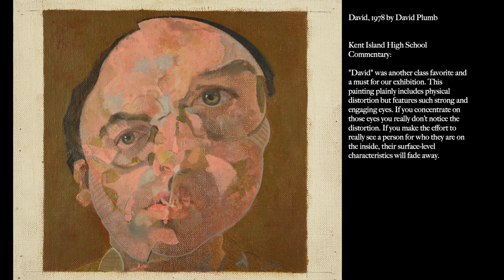At the Academy: A New Approach to the Student Art Exhibition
Like almost everything else the Academy Art Museum has been planning since the COVID pandemic hit, they have had to pivot and find new ways to carry on their mission while also keeping traditions alive.

One of those challenges recently was what to do about its annual student art exhibition, which fills the museum galleries with works from kindergarten age to the most sophisticated senior high school artists from the Mid-Shore. How could the AAM and regional schools move forward without the traditional art on walls approach that had served so well in the past?

For Constance Del Nero, the Academy's director of children's education, and Mehves Lelic, its curator, it was a matter of looking at what other art museums were doing that gave them the inspiration for a unique model where high school students curated their own exhibition online using a museum's permanent collection as inspiration for their artwork, which would also be electronically displayed. Students came up with a theme, wrote their own wall text and artist statements, and then created their artwork which meshed with that theme.

With the help of Andrea Schulte, art teacher at Kent Island High School, and AAM curatorial assistant Conner Dorbin, this exceptional pairing is now on display on the AAM website for all to see and enjoy.

The Spy spent some time with Constance, Andrea, and Conner to better understand how this unique project came together.